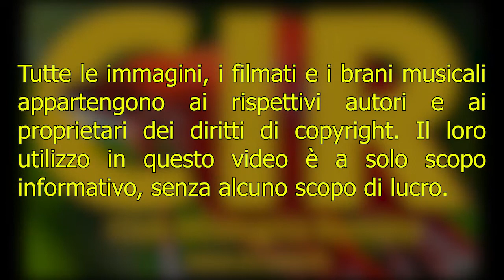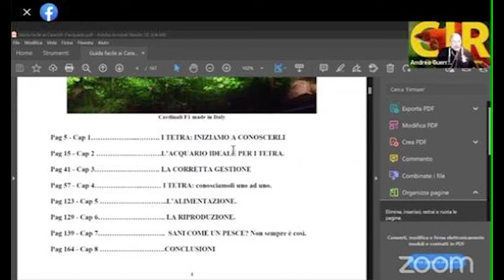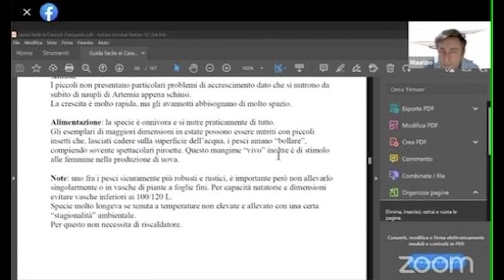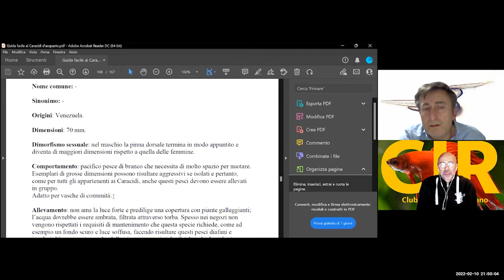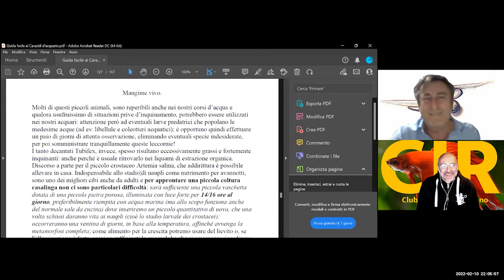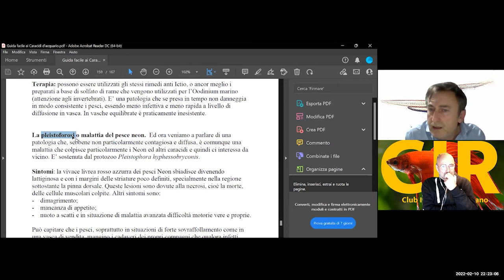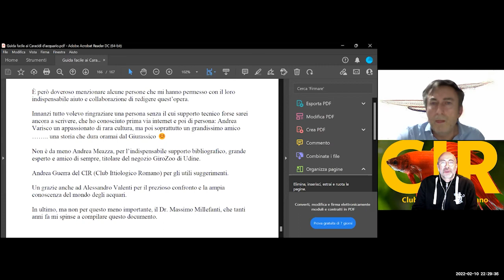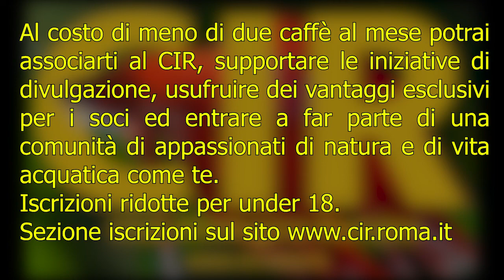"I Tetra" di Maurizio Vendramini. Presentazione del libro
Maurizio Vendramini ci presenta il suo nuovo libro sui caracidi.
In questa guida riassume le sue pluriennali esperienze. Tutte le informazioni derivano dall'allevamento di ogni singola specie sia a livello amatoriale che professionale. Un'esperienza iniziata negli anni '80 con i Paracheirodon innesi, gli arcinoti "noen".
I caracidi, magnifici pesci in genere di limitate dimensioni, non necessitano di spazi o tecnicismi particolari. Infatti sono molto comuni tra gli appassionati, sebbene la loro biologia ed etologia rimanga per molti ancora un mistero avvolto da una moltitudine di informazioni fasulle e imprecisioni da web.
L’intento di questa guida che Maurizio ci presenterà è di condurre il lettore nell’intimo della vita di questi pesci, i quali, con qualche trucchetto, non sono difficili da riprodurre. Seguendo attentamente le indicazioni presenti nel testo anche un neofita alle prime armi sarà in grado, con un po' di pazienza e scrupolo, di allietare la propria vasca con Tetra "made in Italy".

Il CIR promuove in questo persistente periodo di emergenza sanitaria ogni attività per la diffusione della conoscenza in ambito naturalistico e per la protezione della natura favorendo aggregazioni virtuali e mantenendo vivo lo spirito associativo.
Sostenete il CIR e i suoi scopi. Iscrizioni online sempre aperte sulla pagina